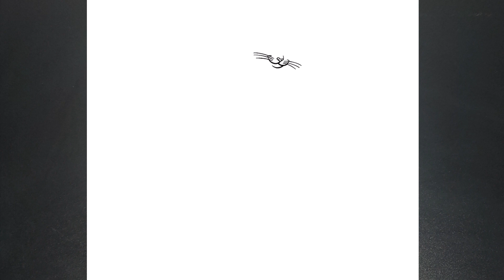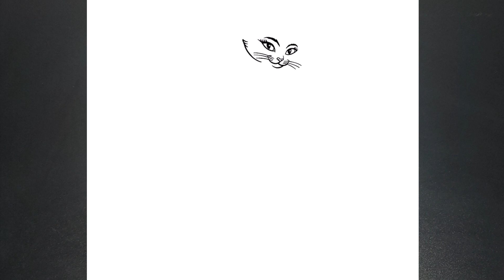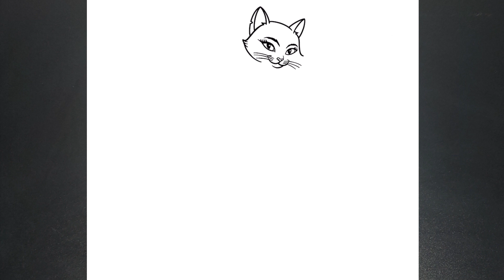COMO DESENHAR A KITTY DO FILME GATO DE BOTAS - Passo a Passo Fácil (Kitty Pata Mansa)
Hoje você vai aprender a desenhar a kitty pata mando do filme Gato de Botas, gato de botas 2 ultimo pedido filme, Kitty pata mansa.

እንዴት እንደሚሳል
كيف ترسم
Ինչպես նկարել
necə çəkmək
nola marraztu
কিভাবে আকে
як маляваць
kako crtati
как да рисувам
ಹೇಗೆ ಸೆಳೆಯುವುದು
com dibuixar
сурет салу
sa unsa nga paagi aron sa pagkalos
mmene kudzatunga
如何画
如何畫
nzira yekukwevera
කොහොමද අඳින්නේ
그리는 방법
kako nacrtati
çawa bikujin
hvordan man tegner
ako kresliť
kako narisati
Kiel desegni
kuidas joonistada
Paano Gumuhit
kuinka piirtää
como deseñar
sut i dynnu
როგორ დავხატოთ
איך לצייר
hogyan rajzolj
esi ise
ווי צו ציען
cara menggambar
描く方法
cara nggambar
របៀបគូរ
ວິທີການແຕ້ມ
duci
kā zīmēt
kaip piešti
wéi zeechnen
како да црташ
എങ്ങനെ വരയ്ക്കണം
kif tfassal
me pehea ki te utu
कसे काढावे
хэрхэн зурах
څنګه رسم
چطوری طراحی کنیم
jak narysować
ਕਿਵੇਂ ਖਿੱਚਣਾ ਹੈ
кантип тартат
cum să atragă
как нарисовать
le auala e faalatalata
Како цртати
ho hohela joang
ڪئين ٺاهيو
வரைவது எப்படி
jak kreslit
ఎలా గీయాలి
nasıl çizilir
як намалювати
indlela yokudweba
indlela ukudweba